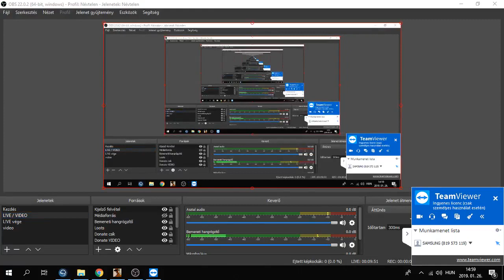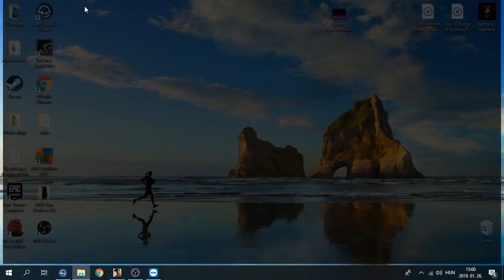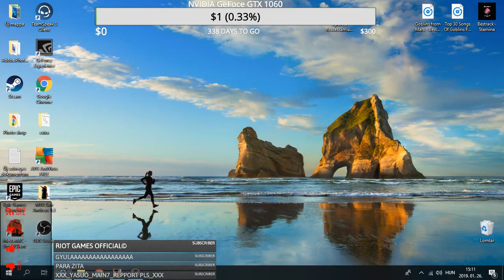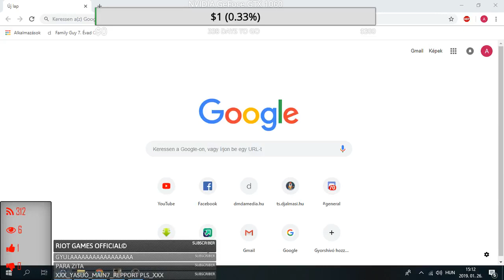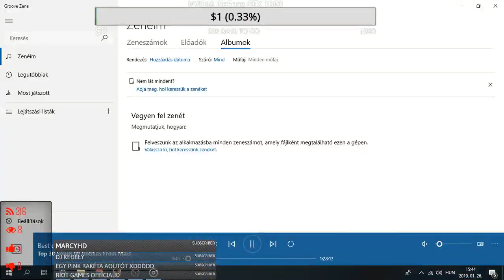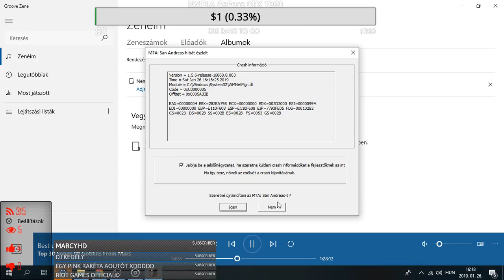Fly MTA L!VE (2019.01.26.) (2)